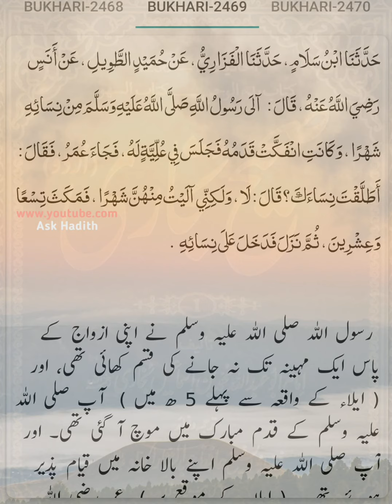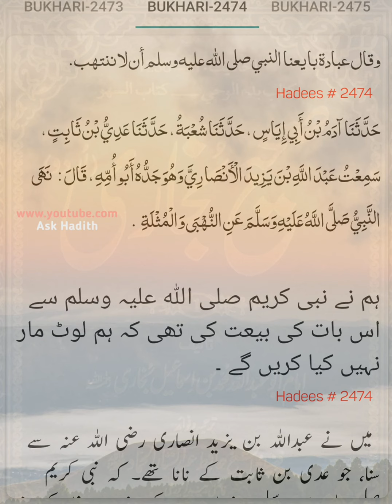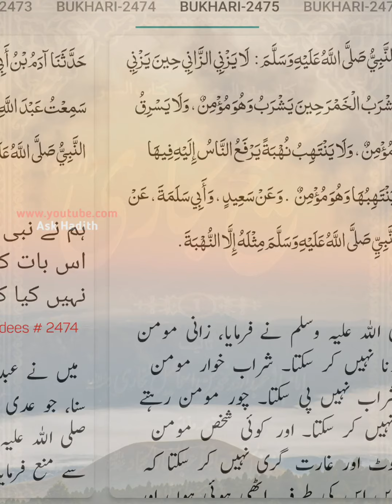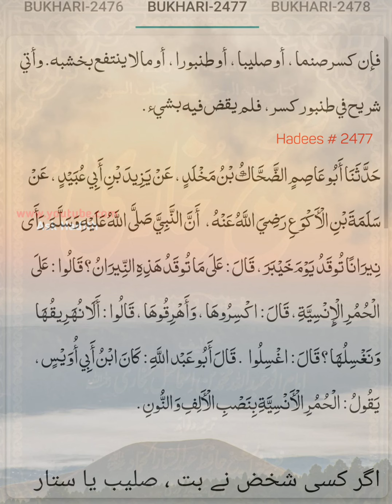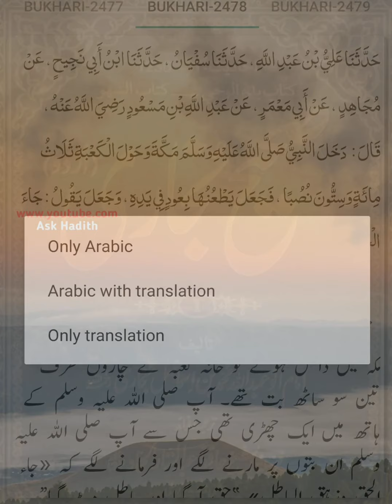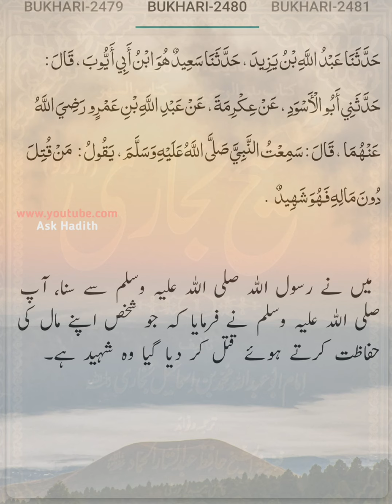Sahih Bukhari (Hadees No.2469 to 2480) | Hadees sharif urdu hindi translation (By Ask Hadith)